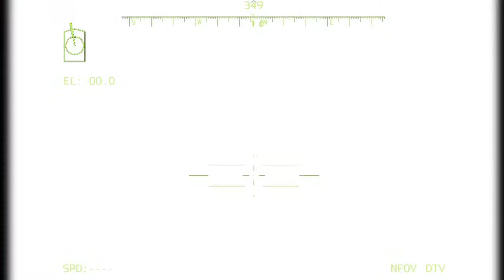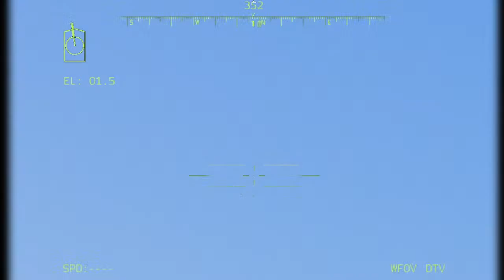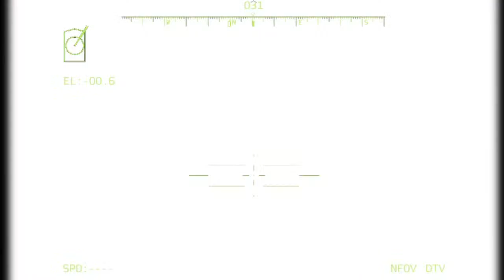5 minutes ago! Just Arrived in Donetsk, fierce fighting in Donetsk battle east of Russia and Ukraine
5 minutes ago! Just Arrived in Dontsk, fierce fighting in Donetsk battle east of Russia and Ukraine

Thank you everyone for watching the video. We hope you enjoy it.
This is just military simulation game Arma 3
I made a military simulation using Arma 3 Simulator. Bohemia supports creating YouTube videos of their games and monetizing them. Making one video takes about 5 - 10 hours, including editing at Sony Vegas.
"This video was created using Bohemia Interactive a.s. content."